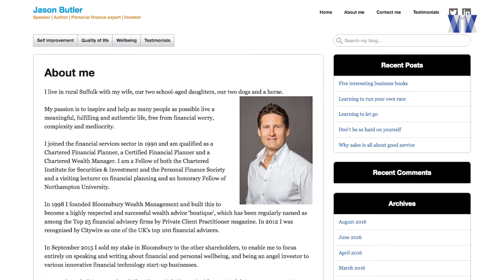Show #7: Why you need a financial plan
Have you got a financial plan? If you haven't, here are three risks involved with not having one, and why they're so important for investors.

This video is intended to provide general information only, and it should not be construed as an offer of specifically tailored individualized advice.

-- Connect with Integrated Wealth Management --

--Transcript--

RP: Hello there. The primary role of a financial advisor is not to recommend an investment portfolio. It’s to produce a financial plan, to adjust that plan as required over the years, and most of all, to make sure that you stick to it.

Jason Butler is a former advisor who now writes and speaks about financial planning. He says there are three main risks involved in not having a plan.

JB: One, you may not actually get to where you want to go because you haven’t articulated, you won’t know what success is because you haven’t articulated it.

Secondly, you are highly likely to make less what we call sub-optimal decisions, which means bad decisions, decisions that aren’t as good as they could be.

And thirdly, and this is probably I think the biggest thing is that, you may be for 30/40 years carrying around a hell of a lot of anxiety, worry, stress, and beating yourself up mentally that you should be doing better with your money.

RP: So, what exactly is a financial plan? And what purpose does it serve?

A financial plan is really developing a framework within which you can work out where you are now, where you want to be in the future, and making a decision or a series of decisions about what it is you should be doing to get nearer to that goal.

Now, in the early part of your lifetime then it’s going to be decisions about developing your career, your earnings potential, things like accommodation, where you’re going to live, and relationships, and possibly family, building businesses… But as you get older, obviously it becomes more about living off your money and becoming financially independent when you can’t or don’t want to work. And then in later years it’s about making sure you have the right kind of lifestyle in your later years that you really want, and making sure that you’re secure and not a burden on anyone and that you can leave the legacies that you want.

RP: But even more important than the plan itself is the on-going planning process. If you like, it’s not the flight plan but the course corrections that really count.

JB: I liken it to a supertanker. If you are the captain of a supertanker, supertankers cannot turn like a speedboat. So, therefore, if you know there’s going to be an island appearing right in front of you in 10 miles time, you need to make course corrections well before that happens. Because otherwise you’re going to run aground, and you’ve got this great big boat stuck in the middle of nowhere.

RP: Thanks to Jason Butler, and to you for watching.

Goodbye.

1. Historical performance is not indicator of future results.  The investment return will fluctuate with market conditions.

2. Past performance is not indicative of any specific investment or future results.  Views regarding the economy, securities markets or other specialized areas like all predictors of future events cannot be guaranteed to be accurate and may result in economic loss to the investor.

3. This video is intended to provide general information only, and it should not be construed as an offer of specifically tailored individualized advice.

4. Any information provided by advisor regarding historical market performance is for illustrative and education purposes only.  Clients or perspective clients should not assume that their performance will equal or exceed historical market results and/or averages.

5. Advisor does not make any representations or warranties as to the accuracy, timeliness suitability, completeness or relevance of any information prepared by any affiliated third party whether linked to advisor's web site or incorporated herein, and it takes no responsibility therefore.  All such information is provided solely for convenience purposes only, and all users thereof should be guided accordingly.